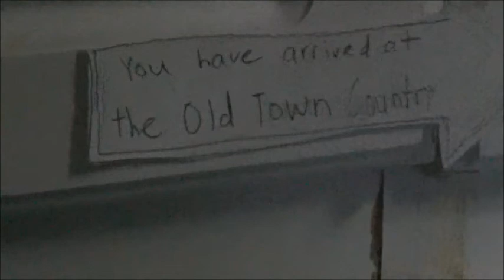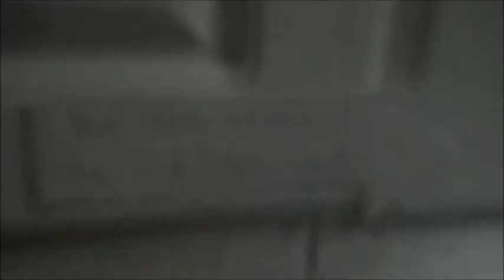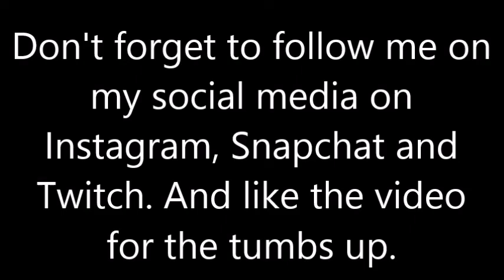Sonic the hedgehog vs Luigi Battle 64